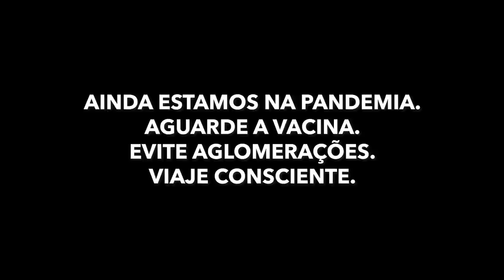Angra dos Reis e Ilha Grande - RJ | Dicas de viagem LTS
Fala pessoal, esta semana voltando a falar do litoral fluminense, trago pra vocês dois destinos incríveis: Angra dos Reis e Ilha Grande, na Costa Verde no sul do Estado!

Essas praias estão entre as mais bonitas do Brasil por serem recortadas pela costa e formarem lindas enseadas, completamente diferente das praias áridas do nordeste com suas lindas dunas e falésias, que aliás tenho mostrado bastante pra vocês aqui no canal.

Imagina você dando um rolê por uma paisagem com 365 ilhas, algumas agitadas de dia, outras badaladas a noite.

Quando ir? Onde ficar? Comer? Passear? Neste episódio vou mostrar como   fazer para curtir o destino de praia mais charmoso do Brasil!

Bora comigo?

Pessoal, neste momento o Brasil quase todo está com a segunda onda de infecções batendo muito forte.  Muitos Estados, cidades, fechados(as), em bandeiras pretas, vermelhas. Pensem bem antes de sairem de casa. O que será que vai estar aberto no destino que vocês estão indo?
Porque realmente, não vale a pena ir e não poder aproveitar e ainda por cima se arriscar. Estes videos são para vocês fazerem "planejamentos futuros". Pensemos que a partir de Junho de 2021, capaz (se Deus quiser), teremos condições de voltar a sair em viagem novamente, porém ainda teremos que evitar aglomerações, usar máscaras o tempo todo, álcool em gel, ir pra lugares bem abertos com opções de hospedagem e alimentação onde não haja nenhum risco pra quem vai ou pra quem é do local. Se programem antecipadamente com cuidado e com atenção a tudo e a todos.